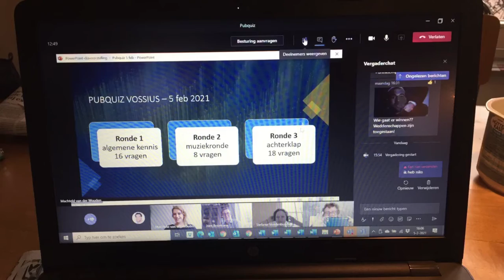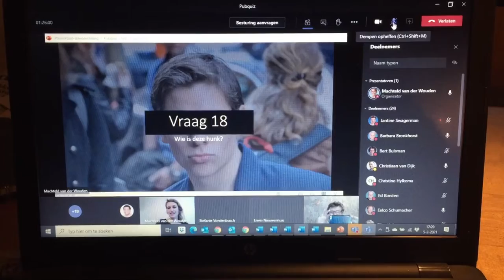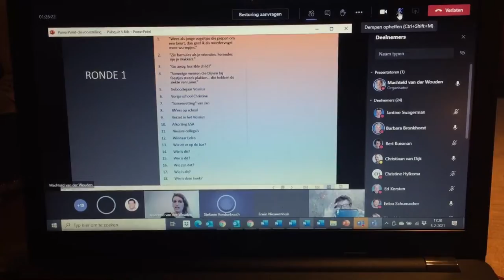JinQ 134 Pubquiz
De docenten nemen het tegen elkaar op